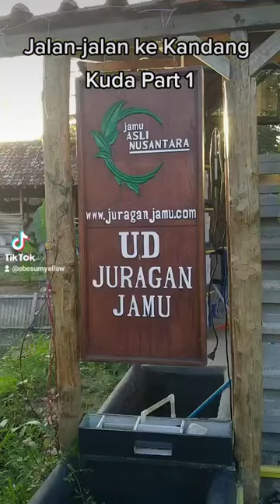Jalan-jalan ke Kandang Kuda Part 1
Lokasi Patran, Banyuraden, Gamping, Sleman